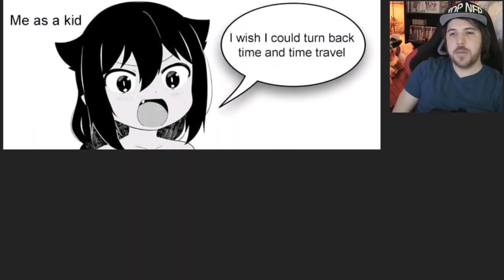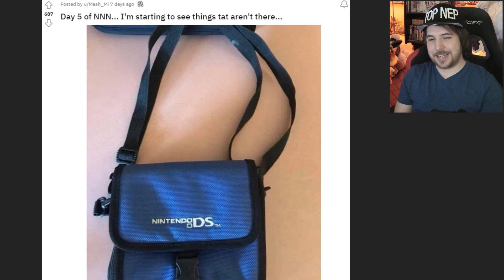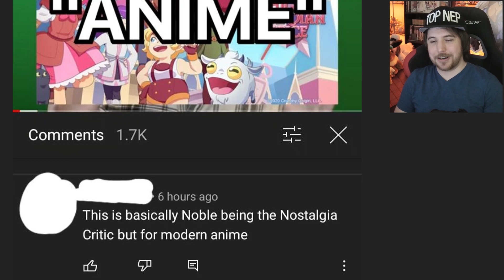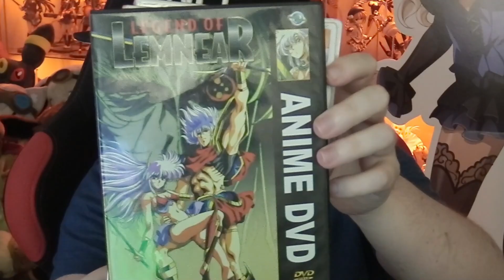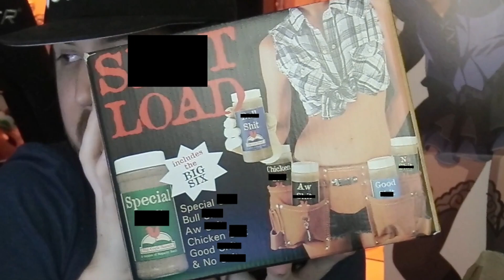NNN GOT US SEEING THINGS DIFFERENT - Lost Pause Reddit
Maybe you don't see what I see... but what I see is, "PERFECTION".